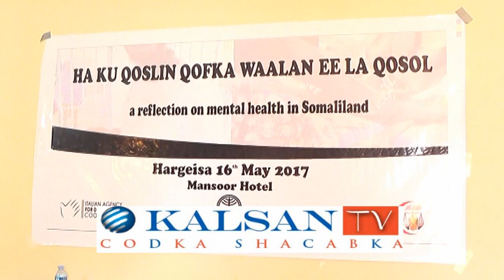Haayada GRT Oo Kulan U Qabatay Qaar Ka Mid Ah Dhakhaatiirta Magaalada Hargeysa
Cabdirixiin Axmed Mahdi